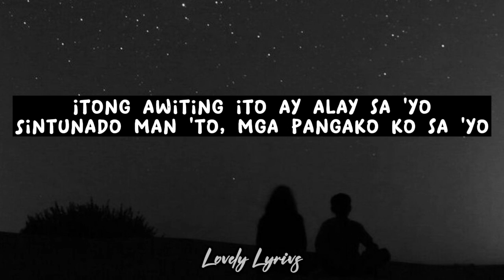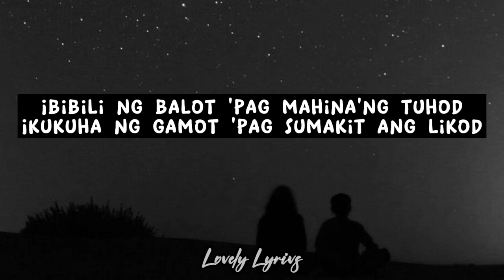Kasama Kang Tumanda - Jhamil Villanueva Cover (Lyrics) 🎶